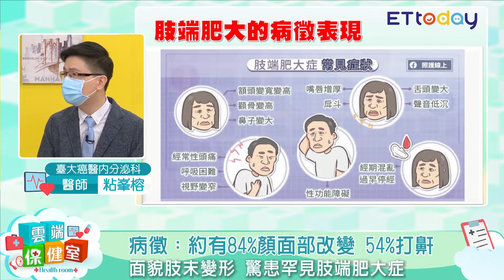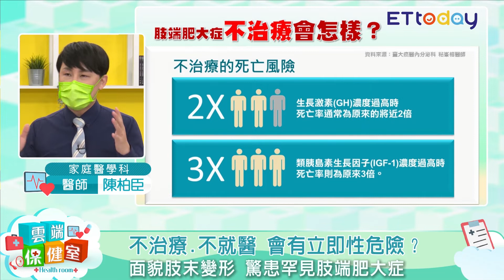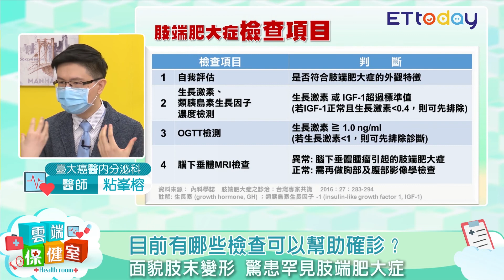肢端肥大症心臟衰竭風險高 腦下垂體腫瘤 良性該處理？｜雲端保健室 EP11精華